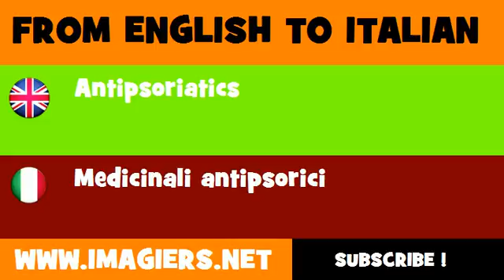How to say Antipsoriatics in Italian